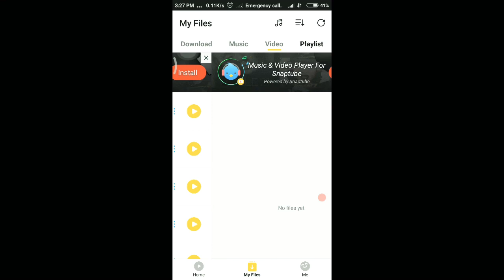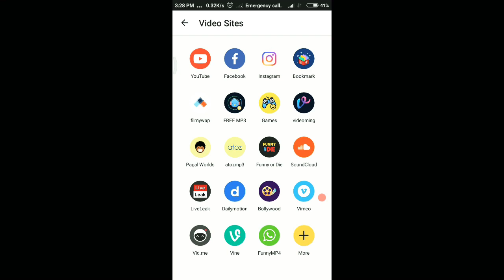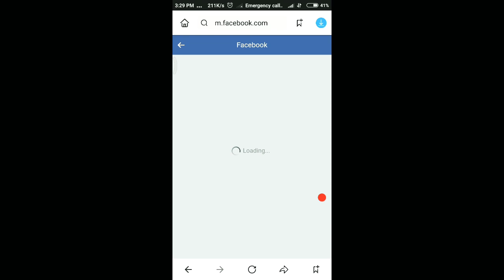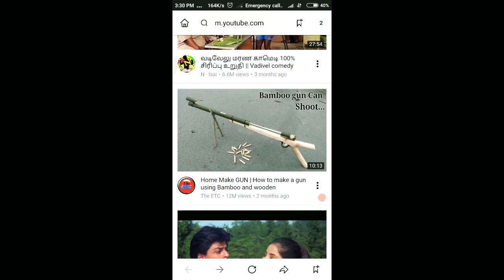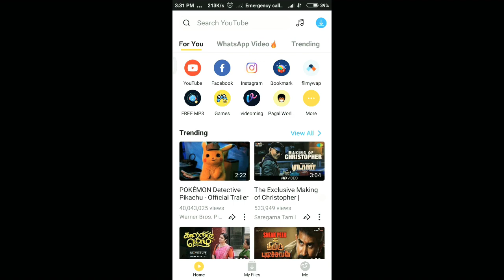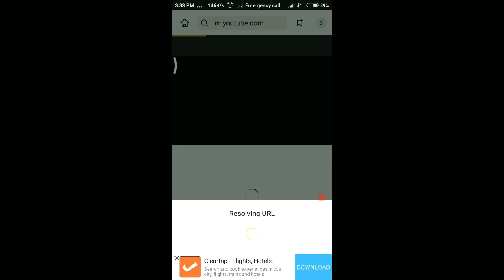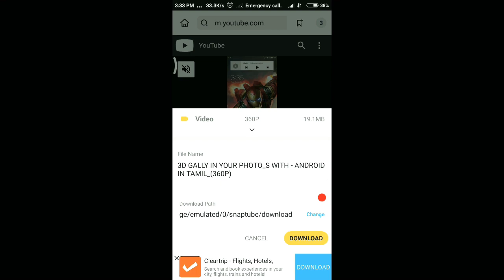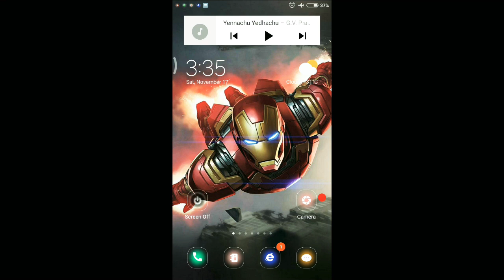Youtube - Facebook - Instagram - videosகளை gallery ல் download செய்யும் application | JAMES CRACKERS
Welcome
     To
JAMES CRACKERS

Use the app to download all
social media videos to u r gallery
Enjoy to the application📲
the bell 🔔 icon to get new updates
Videos